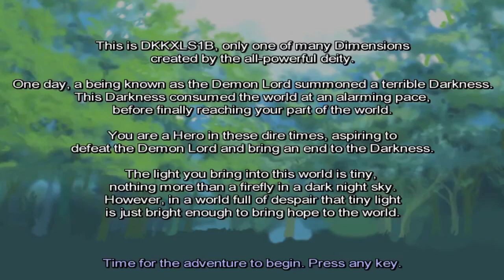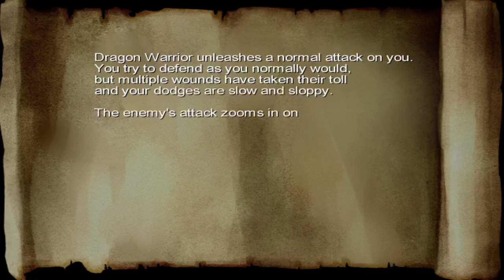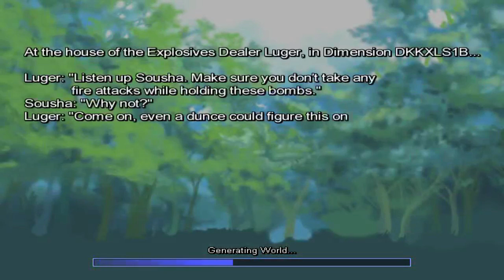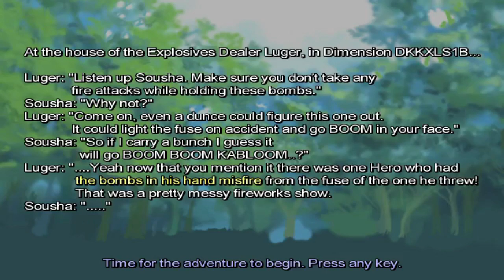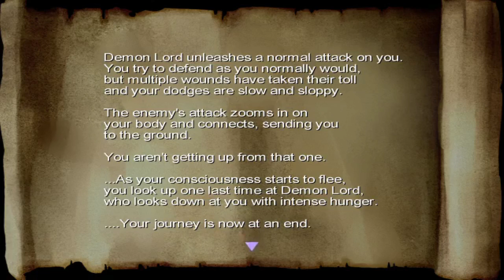Let's Play - One Way Heroics - EP# 2